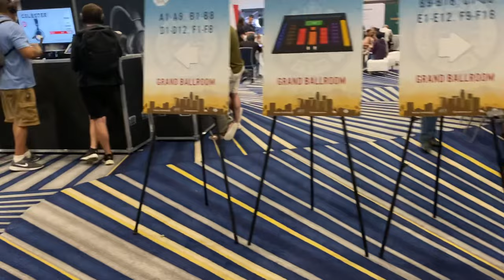Focal Utopia 2022, a quick look (part 1) | CanJam 2022, Irvine CA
Focal Utopia 2022 preview part 1 | CanJam 2022, Irvine CA

In Binaural audio use headphones 🎧